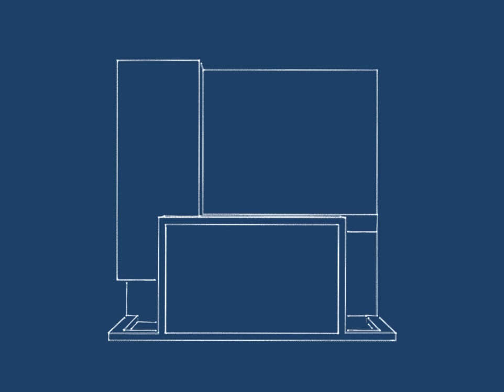archstudio architecten wouter peltenburg haarlem villa zwaanshoek 01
archstudio architecten haarlem villa zwaanshoek